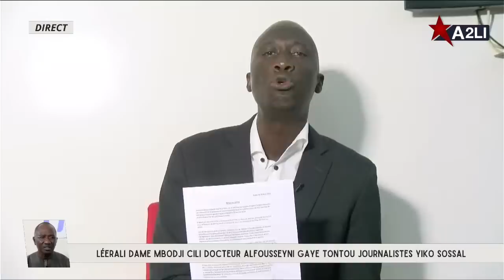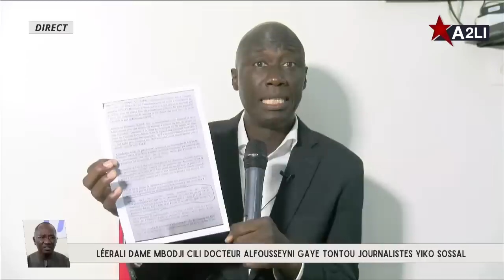Léerali Dame MBODJI cili Docteur Alfousseyni Gaye tontou journalistes yiko sossal